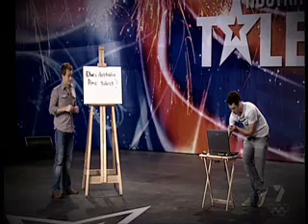Break it down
Australia's got talent 2008
talent audition show 3
six talented guyz perform a fast paced acrobatic break dance routine to james bond music.
Danni loves the synchronicity of the dance.
synchronous break dancing. Skill @ Will everybody.